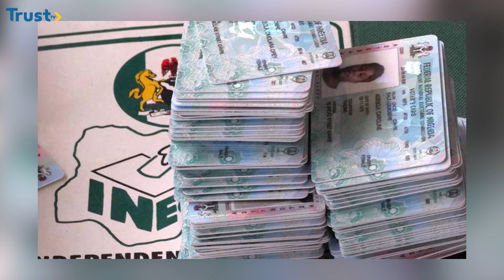News Hour: Army says 15 Boko Haram Fighters Surrender During Troops Operation In Borno+More 14/10/24